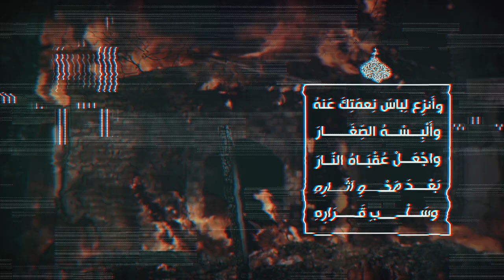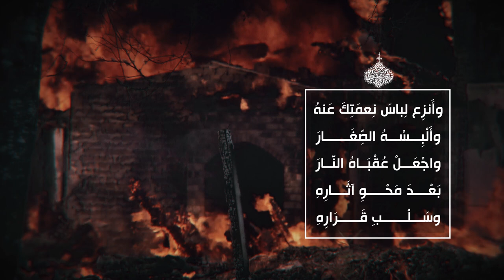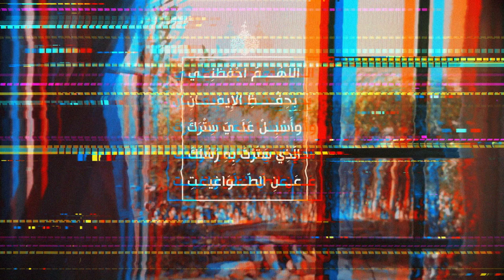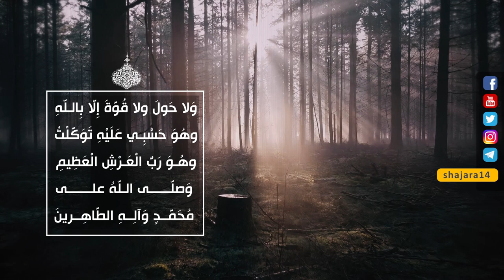الصحيفة السجادية الكاملة (الدعاء 155) - دعاء لدفع الأعداء - السيد مهدي الحسيني الشيرازي